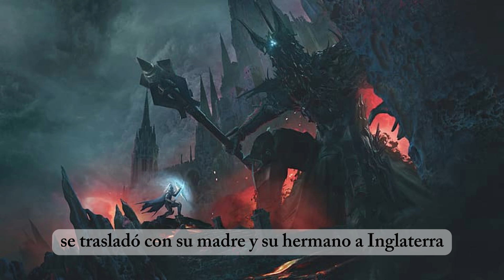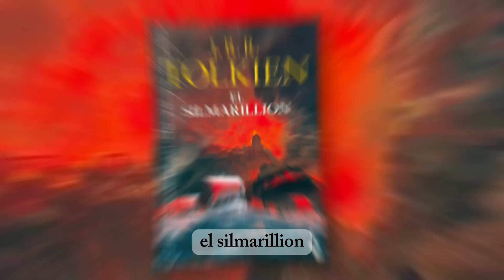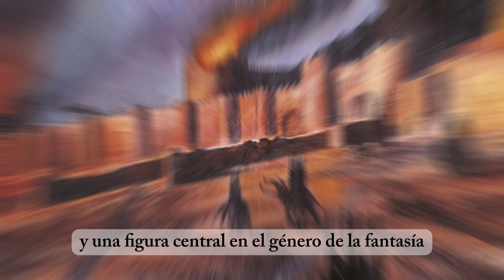🌟 J.R.R. Tolkien 🌟 | El Maestro de la Fantasía - Descubre su fascinante historia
📚 ¿Eres fanático de "El Hobbit" y "El Señor de los Anillos"? ¡Entonces este video es para ti! En este video, exploramos la vida de J.R.R. Tolkien, el legendario autor que creó el maravilloso mundo de la Tierra Media. Desde su infancia en Sudáfrica hasta su carrera en Oxford, descubre cómo sus experiencias y su amor por la lingüística dieron forma a sus icónicas obras de fantasía.

✨ Qué encontrarás en este video:

📜 Una mirada profunda a su biografía
🏞️ Un recorrido por sus obras principales: "El Hobbit", "El Señor de los Anillos" y "El Silmarillion"
🎓 Datos curiosos y anécdotas sorprendentes sobre su vida y su proceso creativo
👥 La influencia de los Inklings y su amistad con C.S. Lewis
🌍 El legado duradero de Tolkien en la literatura y la cultura pop